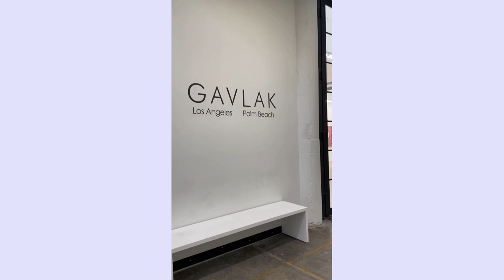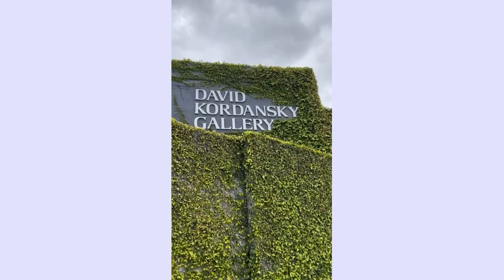How to do Galleries in Downtown L.A.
Founder of simplify.art Victoria Dejaco, was currently in LA and checked out the coolest galleries in Downtown LA for you. Here is our pic of the top 16. galleries plus two museums in the area:
1. Hauser & Wirth
2. The broad museum
3. Lisson Gallary
4. Hammer
5. David Kordansky
6. Jeffrey Deitch
7. The Hole
8. Francois Ghebaly
9. Vielmetter
10. Chris Sharp
11. Lorin Gallery
12. VSF
13. Gavlak
14. Commonwealth and Council
15. Bill Brady
16. Château Shatto
simpilfy.art is an art management tool for physical and digital art.